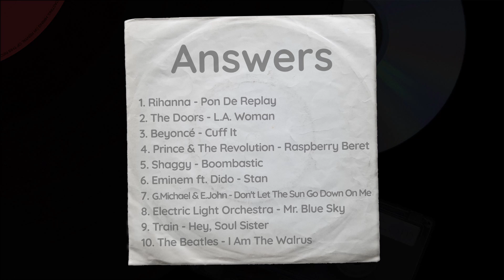Guess the songs with Mr. in the lyrics 3 - Popkwiz - Pop Music Quiz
Guess the acts and the songs that have "Mr. [something]" in their lyrics.

Can you recognize and name these?

00:00 Quiz introduction
00:11 Questions
02:44 Answers